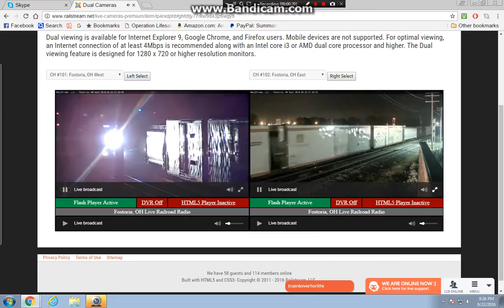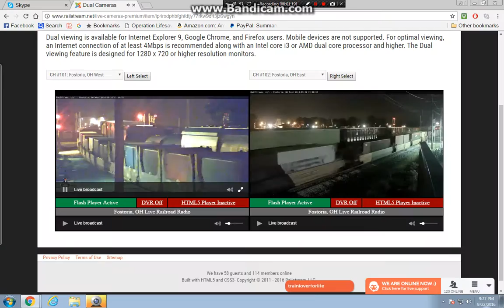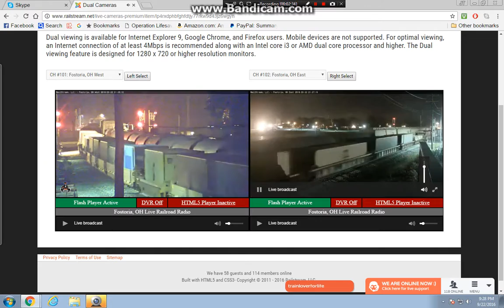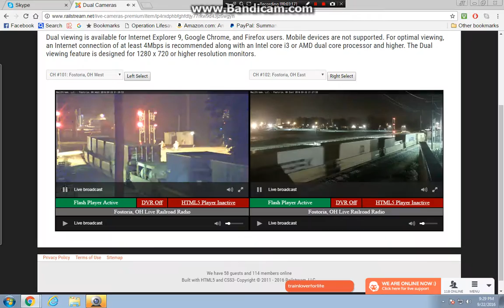My First Premium Membership Video On Railstream